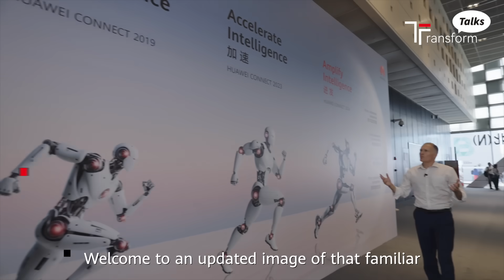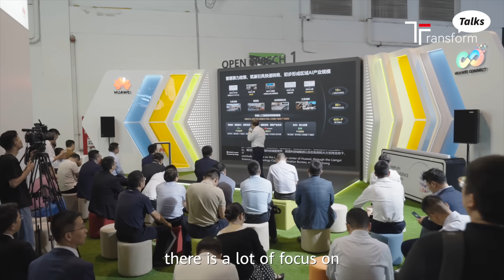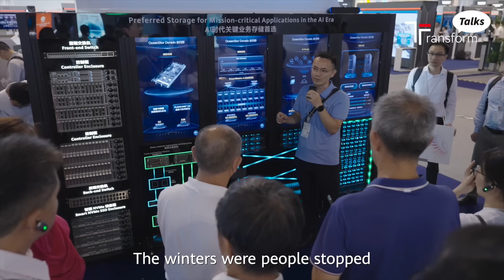Industry Heading Inexorably Toward AI, Expert Says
“People have had high hopes about artificial intelligence and the intelligent transformation of industry since the 1960s,” says Dr. Jassim Haji, President of the International Group of Artificial Intelligence. “The progress of AI in industry is irreversible.” See more in the latest TransformTalks from HuaweiConnect 2024 Shanghai